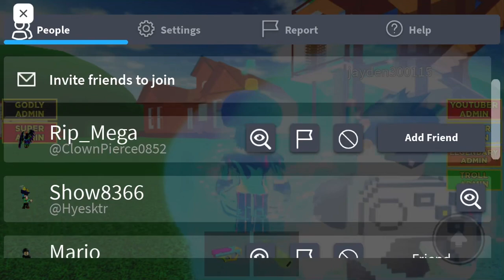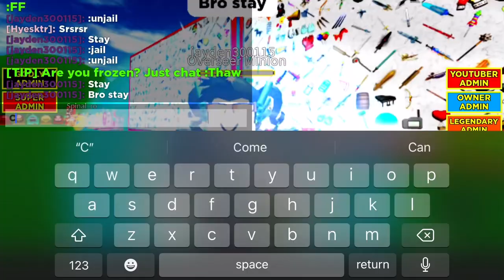I played with Jayden on Roblox